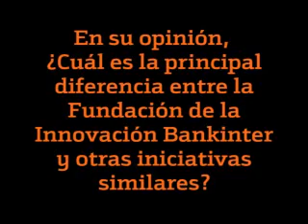innovación por Emilio Méndez